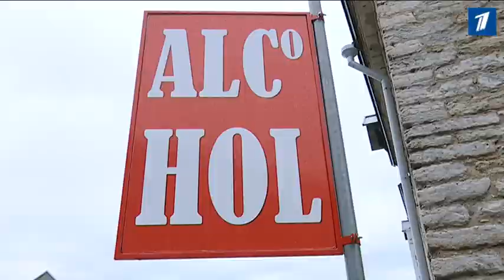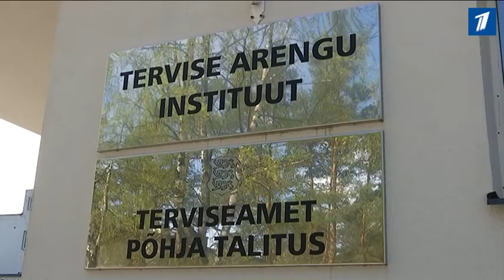На борьбу с алкоголизмом в Эстонии ЕС выделит 10 млн евро